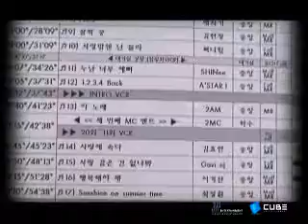MV This Song_2AM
MV This Song by 2AM